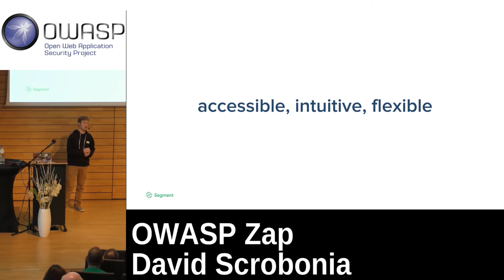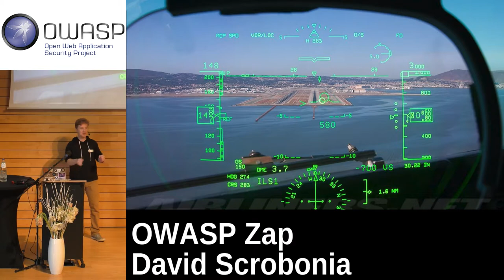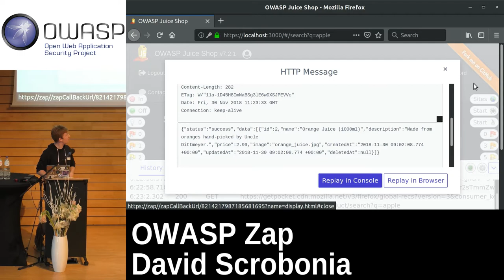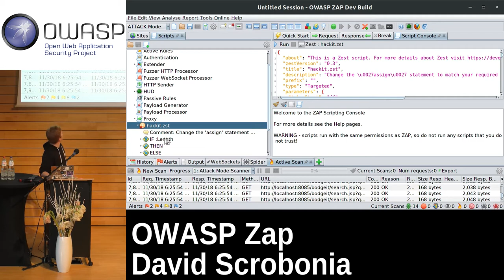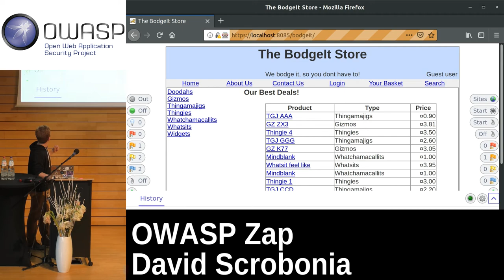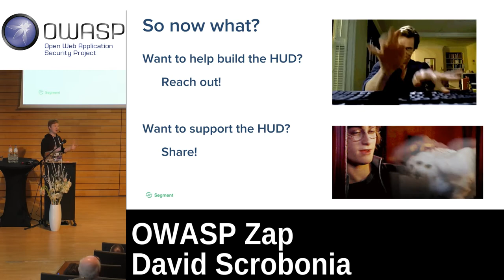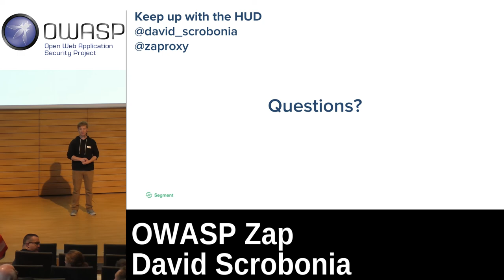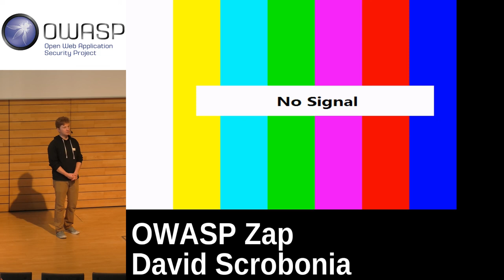BeNeLux Day 2018: OWASP Zap - David Scrobonia